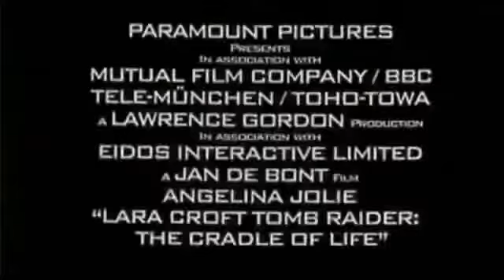Tomb Raider 2 La cuna de la vida Trailer